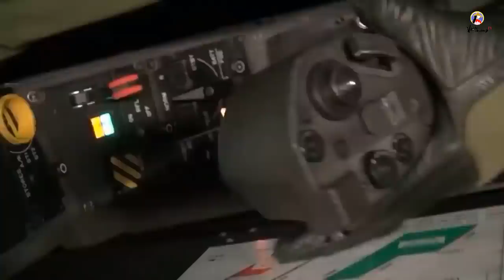Lý do chiến đấu cơ hiện đại Rafale của Pháp không được thế giới ưu chuộng?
Ngày 29/5 vừa qua, biên đội 5 chiếc tiêm kích Rafale do Ấn Độ đặt mua đã thực hiện thành công chuyến bay từ nơi sản xuất ở Pháp về căn cứ Không quân ở miền bắc nước này. Không lâu sau sự kiện, truyền thông Hoa Kỳ đã đưa ra những phân tích khá khách quan về việc lí do mà mẫu chiến đấu cơ hiện đại của Pháp này không được nhiều khách hàng trên thế giới ưu chuộng.